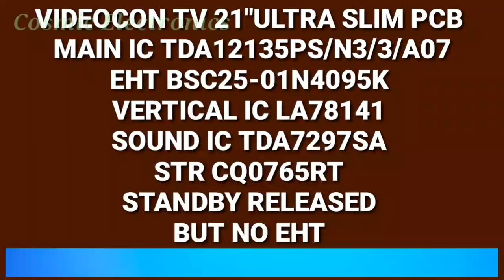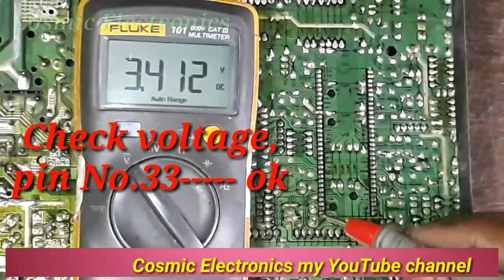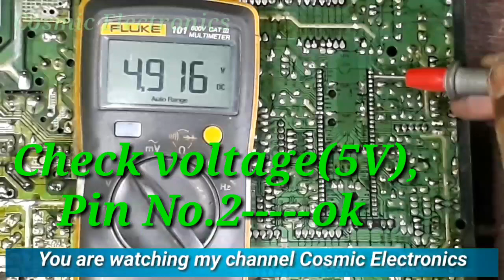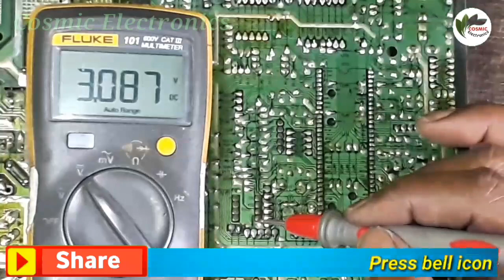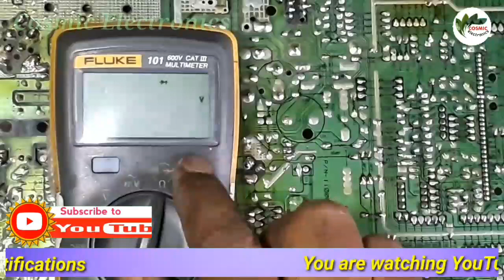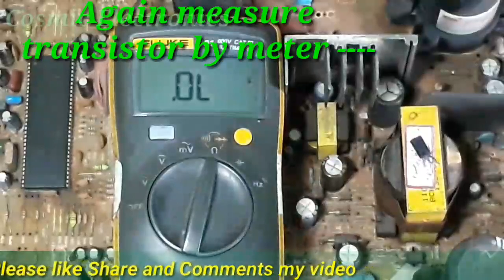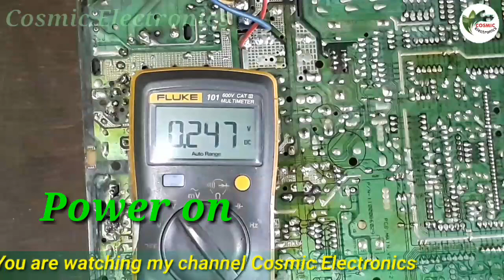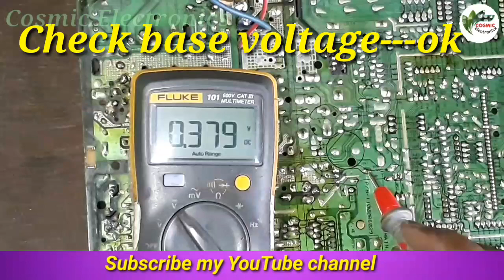to repair videocon ultra slim tv no eht.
VIDEOCON TV21"ULTRA SLIM PCB
MAIN IC TDA12135PS/N3/3/A07
EHT BSC25-01N4095K-C
STR CQ0765RT
STANDBY RELEASED BUT NO EHT
1.Power on/Check eht supply voltage ok.(But standby)
2.Released standby,eht supply voltage ok.
3.Check horizontal driver transistor voltage ok.
4.Check voltage(3.3V) main ic pin No.33 ok.
Check voltage(3.3V) pin No.40 ok.
Check voltage(3.3V) pin No.43 ok.
Check voltage(5V) pin No.2 ok.
Check voltage(8V) pin No.3 ok.
Check voltage(5V) pin No.54 ok.
5.Check memory ic supply voltage ok.
6.Check SCL,DSA voltage ok.
7.All voltage ok and set standby released but no eht.
8.Again check driver transistor collector voltage ok.
9.Check driver transistor base voltage missing.
10.Power off/Check base resister180 ohms ok.
11.Check transisterV401(C2331) short.
12.Open transistorC2331(driver).
13.Again check transistor by meter---short.
14.Set new transistor C2331.
15.Power on/Then